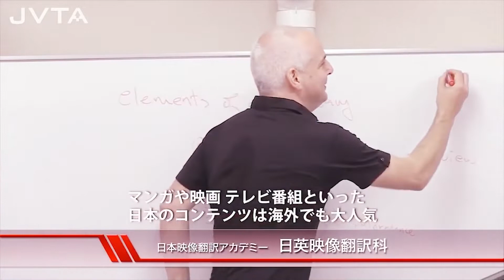Come Learn Professional Media Translation at JVTA! ジェシー講師が紹介！日英映像翻訳科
アニメ、漫画、邦画など日本のコンテンツが世界へと広がりを見せるこの時代。海外の視聴者に欠かせないのが字幕や吹き替えです。
あなたが訳した言葉で、視聴者が笑ったり、泣いたりする...。
それが映像翻訳者のやりがいです。

日本映像翻訳アカデミー（JVTA)では、日本の映像コンテンツに字幕や吹き替えをつける日英映像翻訳者を育成しています。
プロに必要なスキルを身につけ、キャリアチェンジしませんか？
（映像制作：日本映像翻訳アカデミー）

★☆★☆ JVTA おすすめイベント ☆★☆★
①日本語と英語の字幕体験ができる！「リモート・オープンスクール」開催
次回は2021年8月29日（日）9:30～13:35
詳細・お申し込みはこちら↓

②英語で茶道を伝える茶の湯ナビゲーター直伝！
The Way of Tea: 茶道とその翻訳から学ぶ、文化伝達スキル
2021年8月30日(月) 19：30～20:20

③ハリウッドで活躍する日本人監督が登壇！
「映画監督が教えるハリウッドでのキャリアの築き方～撮影現場で学んだ！日本人に必要なスキル～」